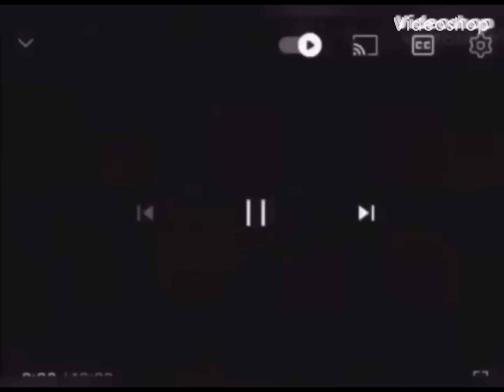E-commerce, insurance Season 12 Ep 7